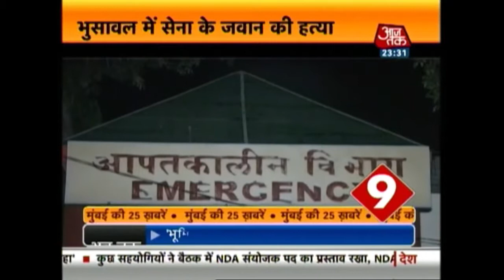Mumbai Metro: Top News From Mumbai | July 20, 2015 | 11.30 P.M.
Watch what's making news in the financial capital, Mumbai.